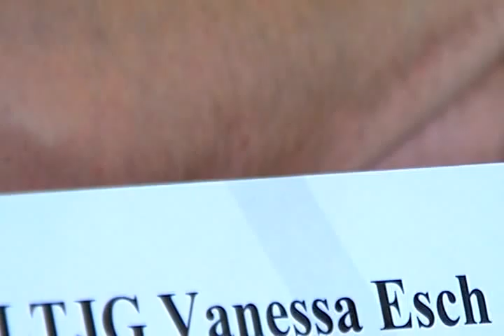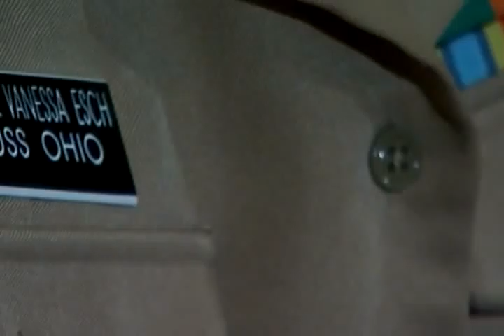Submarine roundtable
U.S. Navy media round table on submarine issues.